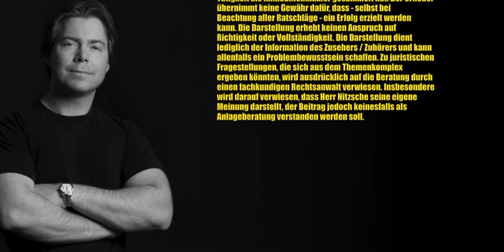Preisverfall am Immobilienmarkt: Warum Immobilien in 1A-Lagen weniger stark betroffen sind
Immobilienmakler Richard Nitzsche spricht über Immobilienwert in Kombination mit der Lage. Er beschreibt, warum Immobilien in 1A-Lagen vom Preisverfall weniger stark getroffen werden, als Immobilien in zweitklassigen Lagen und erklärt, wie Sie eine 1A-Lage erkennen und von ambitionierten Lagen abgrenzen. Schließlich führt Nitzsche noch einen Exkurs in das Marktsegment für Luxusimmobilien, die für gewöhnlich in erstklassigen Lagen angesiedelt sind.

Richard Nitzsche (M.Sc.) ist seit 2012 Immobilienmakler in Frankfurt. Er hat Finance an der Frankfurt School, sowie an der UCCS in Colorado / USA studiert. Nitzsche ist gefragter Experte und Meinungsmacher zu aktuellen Themen im Immobilienmarkt. Ein Auszug der Medien, die mit oder über Richard Nitzsche berichtet haben:

Bayerischer Rundfunk
Immobilienscout24 - Wohnzimmerpodcast
TOP-Magazin
Deutschlandfunk Nova
BR2 & ARD alpha
SWR3
Radio DAS DING
Mit gemafreier Filmmusik von Frametraxx: Flight Mode